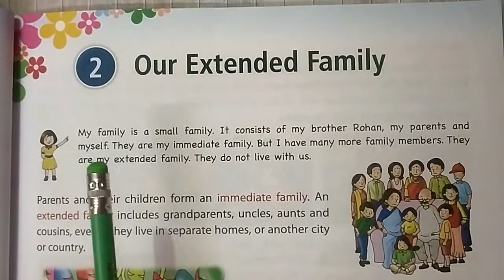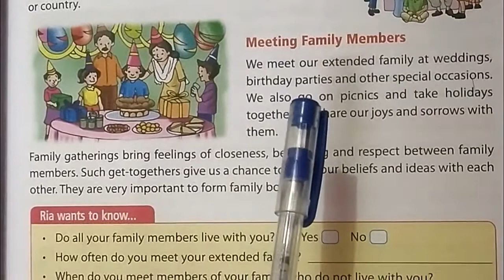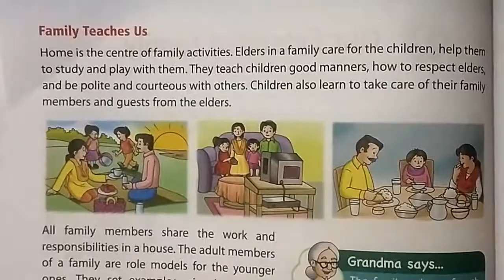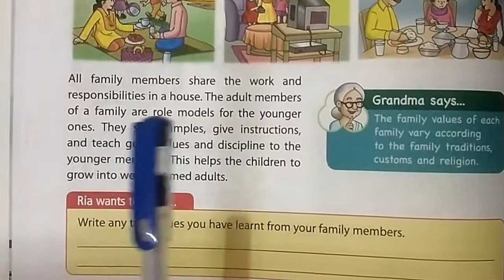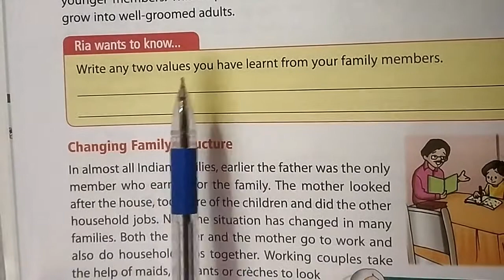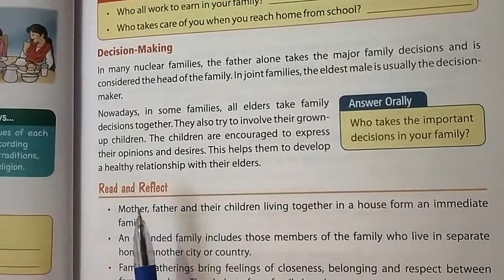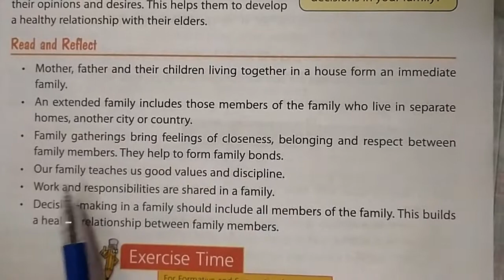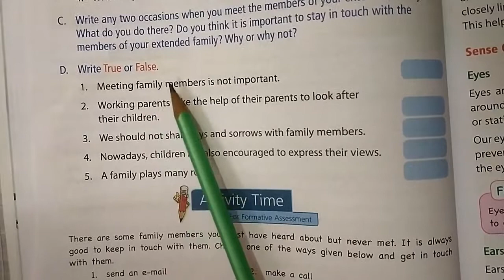Environmental Studies | Std.4th | Lesson No.2